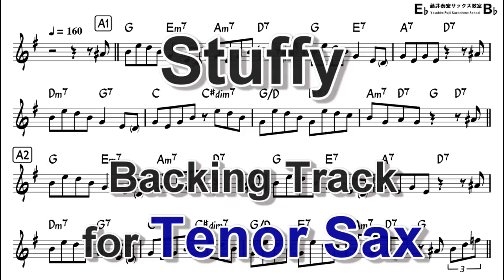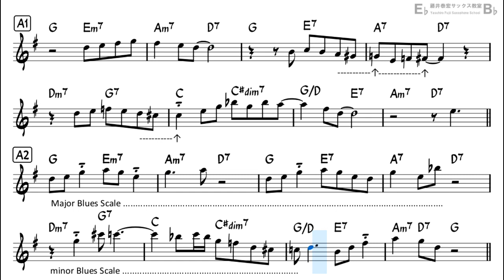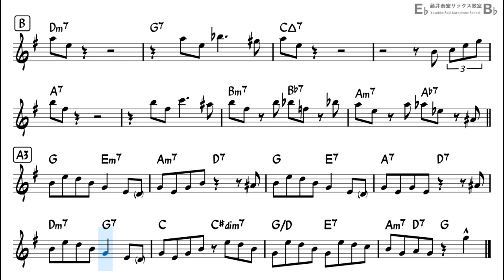Stuffy - Backing Track with Sheet Music for Tenor Sax